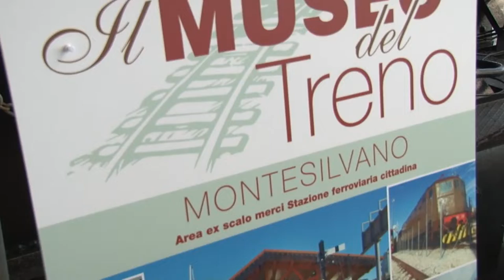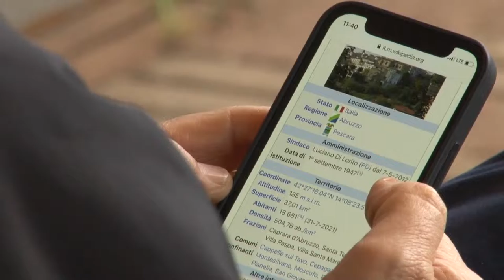Montesilvano, convegno sulla Nuova Pescara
La Nuova Pescara è una opportunità da non lasciarsi sfuggire. Questo il senso del dibattito pubblico che si è tenuto questa mattina a Montesilvano e a cui hanno preso parte esponenti politici e associazioni. Un ordine del giorno verrà inviato ai consigli comunali di Pescara, Montesilvano e Spoltore